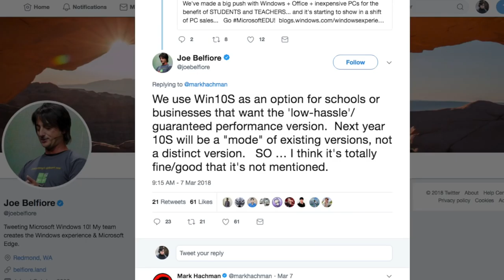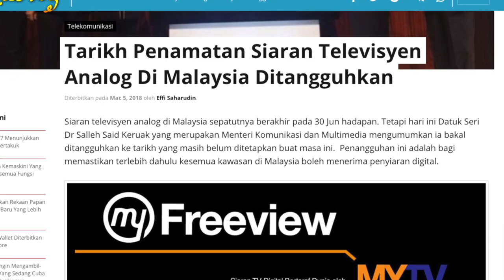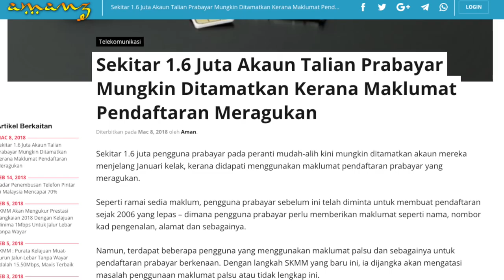Mingguan Amanz - Android P Dev Preview, Huawei P20 Tertiris, TV Analog Dilanjutkan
Minggu ini menyaksikan beberapa peranti diumumkan untuk pasaran tempatan, termasuk Wiko Tommy3, Xiaomi Mi Electric Scooter, periuk nasi Xiaomi, dan beberapa yang lain. Microsoft turut telah mula menawarkan diskaun 10% untuk pelajar yang membeli produk Surface.

Disamping itu, Google telah memperkenalkan Android P Dev Preview untuk para pembangun, dan ia dijangka dilancarkan dalam bentuk versi akhir sekitar September kelak.

Huawei Malaysia kini dalam perancangan untuk memperkenalkan Nova 2 Lite. Selain itu, gambar peranti Huawei P20 turut tertiris memperlihatkan penggunaan takuk dan tiga kamera pada bahagian belakang.

Dan akhir sekali, SKMM memperlanjutkan penawaran siaran TV analog memandangkan siaran TV digital masih belum diterima di seluruh Malaysia.